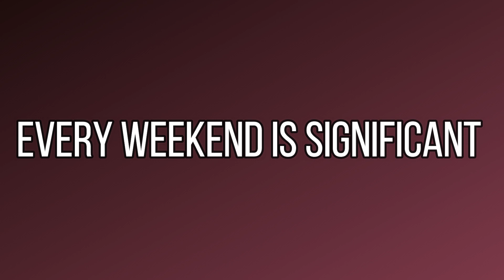Formula 2 2021 Baku GP Driver | Make or Break EP 3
Formula 2 2021 Drivers finished round 3 in Baku, Azerbaijan. Juri Vips won 2 races in the week to climb up to 4th p[lace in the 2021 f2 championship.
here is my take and which driver is a make and which formula 2 driver is a break in 2021 formula 2 season so far.

Why Formula 2 is the best racing series and 3 reasons to watch F2 in 2021: